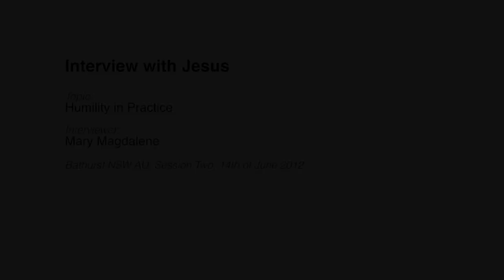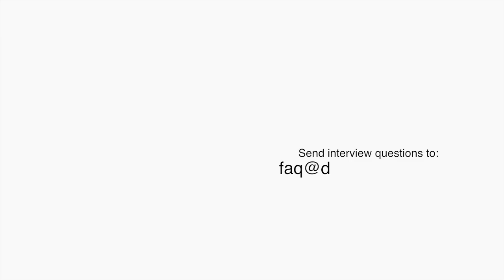20120614 Interview With Jesus & Mary - Humility S2 (Humility In Practice P1)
Conducted in Bathurst, New South Wales, Australia on 14th June 2012.
An interview with Jesus by Mary Magdalene on the subject of Humility. Session 2 of a multi-session interview regarding the importance of developing Humility in our relationship with God. This session is part 1 dealing with what humility looks like in practice.